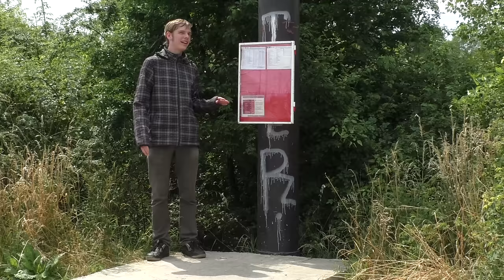Vozovna Hloubětín | RECENZE ZASTÁVKY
Opravdu zbytečná zastávka Vozovna Hloubětín je alespoň docela vizuálně hezká. Více ve videu :)